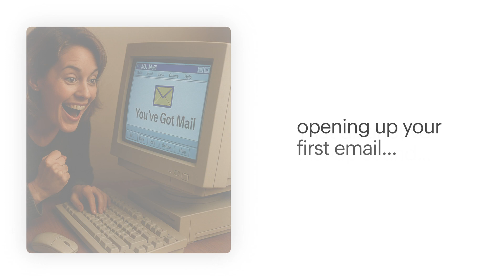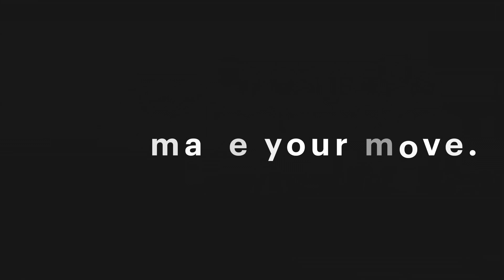Agentic AI: the art of the possible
Agentic AI represents a sophisticated framework with tools and protocols that enable intelligent systems to interact seamlessly with other systems, agents, and humans. Unlike traditional automation, AI agents operate through a complete cognitive cycle: possessing goals, memory, and specific instructions, they sense what has happened in their environment, reason about the situation, make plans and decisions, and take concrete actions based on those plans.